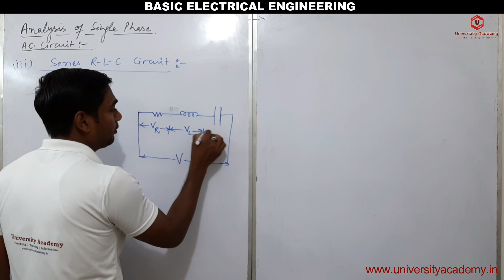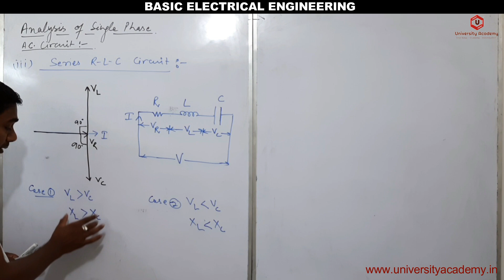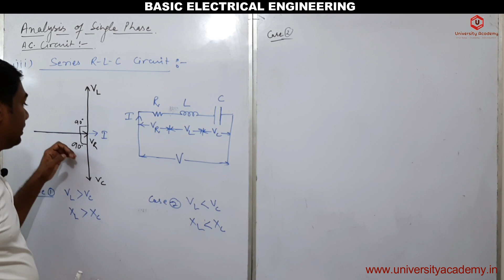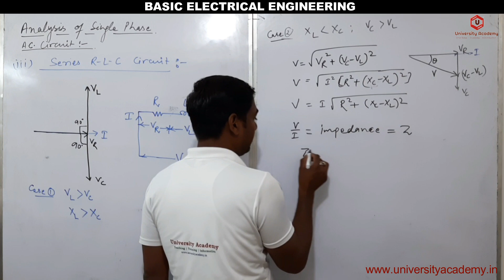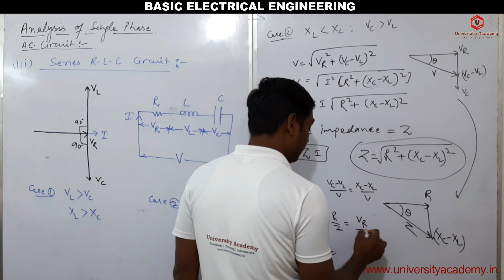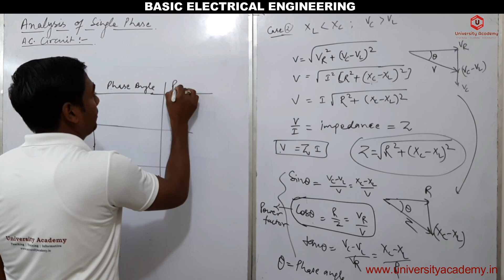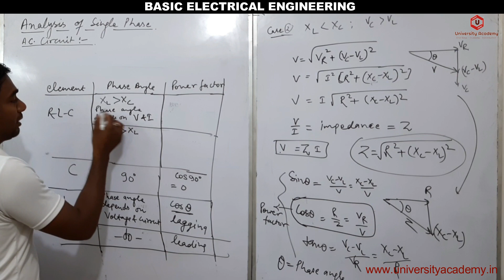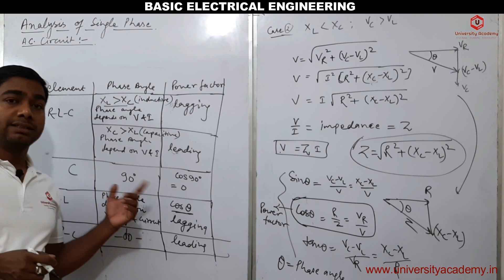BEE38: Analysis of Single Phase AC Circuit | Series R-L-C Circuit| RLC AC Circuit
Topics: Basic Electrical Engineering , DC Circuits, Steady- State Analysis of Single Phase AC Circuits, Transformers, Electrical machines DC, Electrical Installations
Faculty: Dipraj

Programming Course

Regards
University Academy